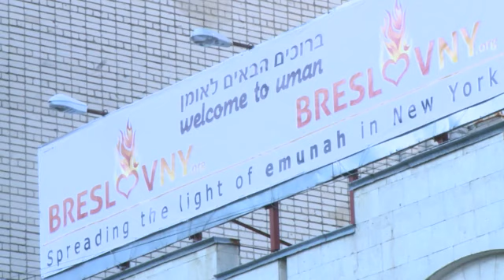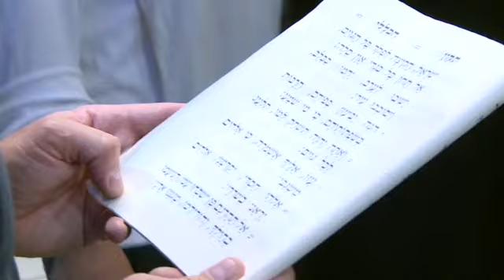REPORTAGE - Le voyage d'Ouman, des prières à la joie - 25/11/13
Un reportage d'Alain Lavaraine. Reportage vous emmène en Ukraine, à Ouman, suivre le plus grand pèlerinage juif du monde qui a lieu pendant la fête de Rosh Hashana, le nouvel an juif. Entre 40 et 60 000 personnes se déplacent dans l'ancien ghetto.